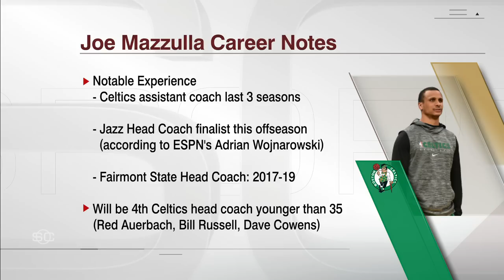The Celtics address the Ime Udoka situation during Media Day | SportsCenter